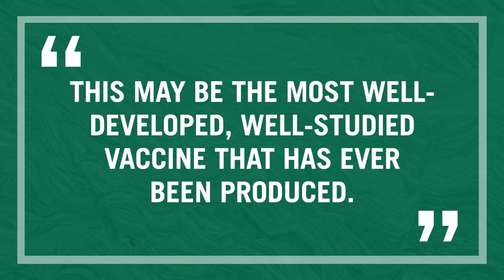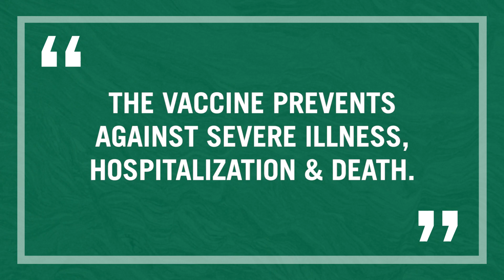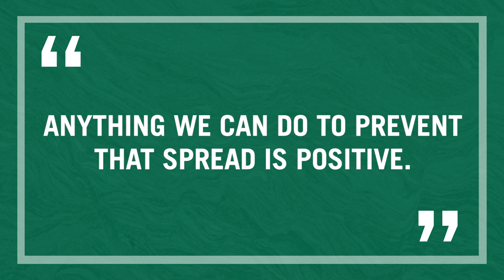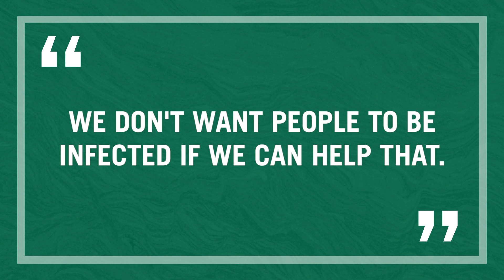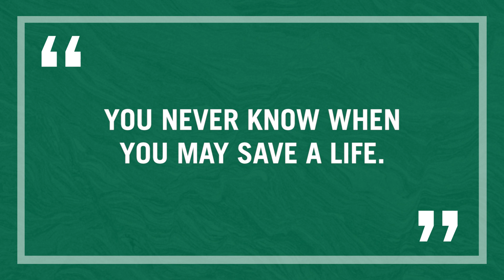Q&A: COVID-19 Vaccines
Donna Petersen, dean of USF's College of Public Health, is back to answer questions about COVID-19 vaccines.

The University of South Florida continues to closely monitor the evolving coronavirus (COVID-19) outbreak. The health and safety of our students, faculty and staff is our highest priority as university leaders work closely with local, state and federal agencies to share the most updated information.